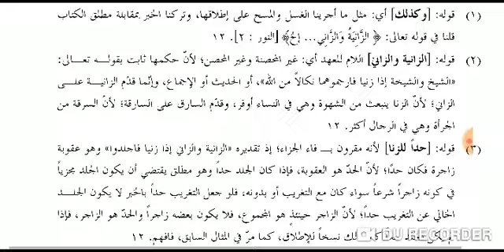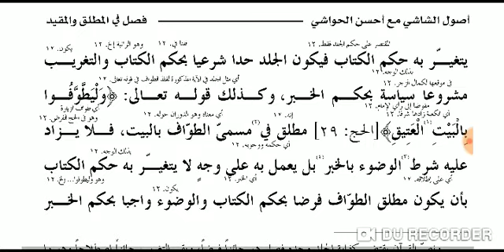USOOL SHASHI (اصول الشاشی مطلق مقید سبق 9.)LESSON 9.PAGE 15.16.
خوش خبری۔۔۔
مفتی گلریزمصباحی۔۔

نصاب النحو

دراسة النحو

منھاج العربیہ

نحومیر مترجم 👆

صرف بہائی👆

تعریفات نحویہ👆

دراسة الصرف 👆

دروس البلاغة 👆

انشاء العربیہ 👆

مراح الارواح 👆

عربی مفرادات 👆

تلخیص المفتاح 👆

مختصر المعانی 👆